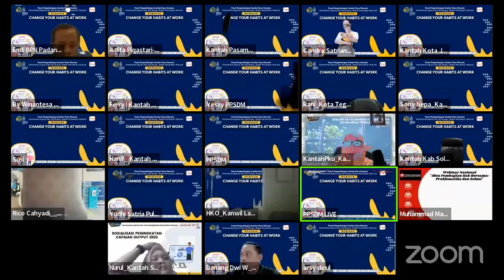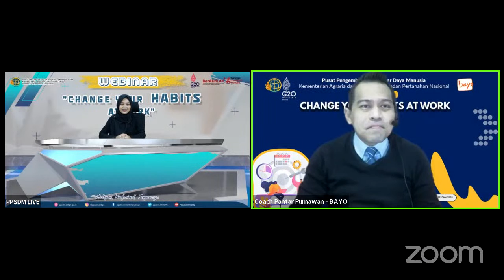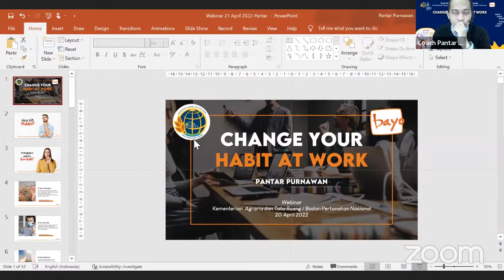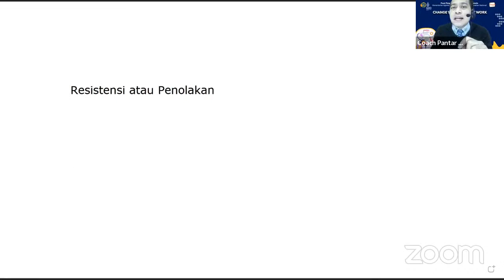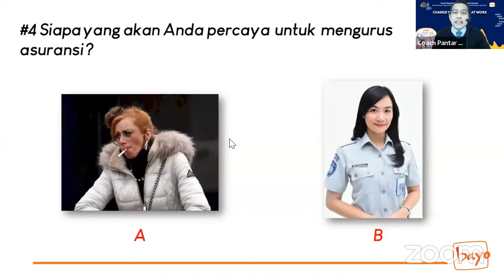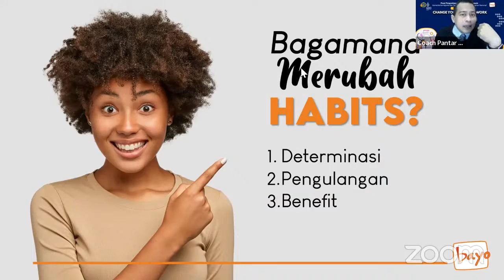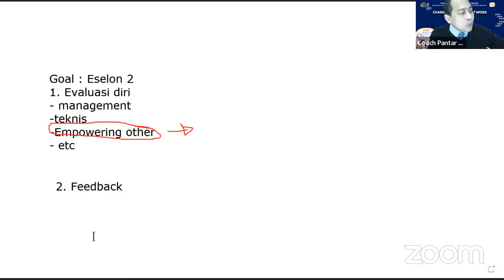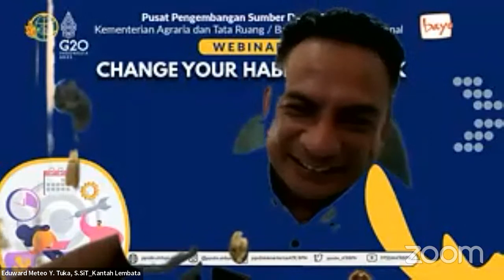Webinar Change Your Habits At Work